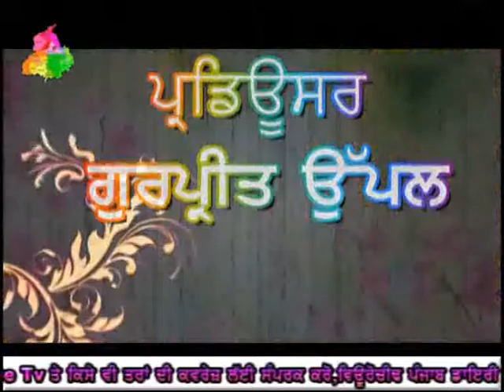599 26 06 2016 Bhog S Kashmeer Singh Chahal Pind Banniyan Near KhilchiyanA S R DVD